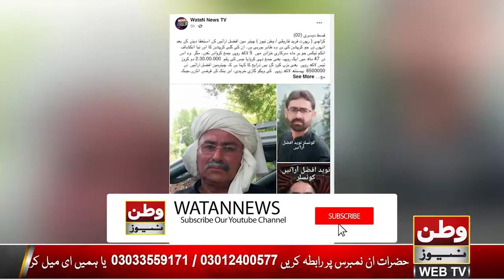Khanpur Chairman Ke Khilaf Mulzamin ka Ahtjaj